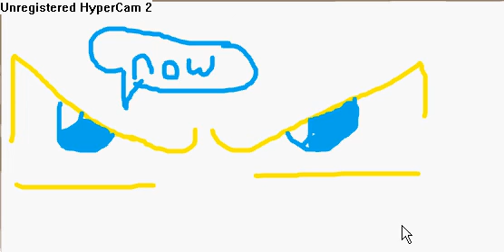vengence of the rivalry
if u view this,plz leave commenet or something.i dont know if anyone even watches my vids besides my friends.